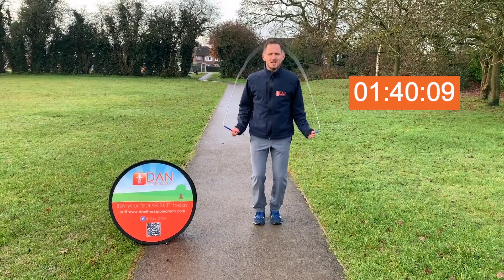LearnSkipSmile - 2 minute footworks - Intermediate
can you do 2 minutes continuous skipping whilst changing the footworks you are doing? Try it. To keep skipping for the whole two minutes and transition without stopping is your aim enjoy, practice